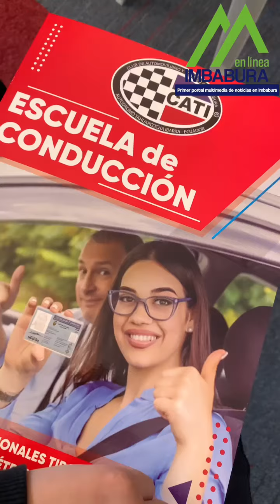Automovilismo en Ibarra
Automovilismo Ibarra será sede de dos eventos automovilísticos.